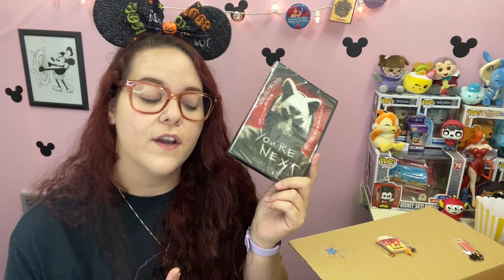Are You Afraid of the Dark Movie Swap 🎥👻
You all know I love Disney, obviously. But did you know I love Horror just as much? I was super excited to take part in this swap, and thank you so much to Susan for asking me to be part of it!

Please don’t forget to check out all of the participating channels down below! ⬇️

Ashley grotto

Hello tiffy bell

The Jody and Lora life

Disney with kalyn

UrbanliaLM

Mickeys girls

Twinkling beauty

Katie Ashby